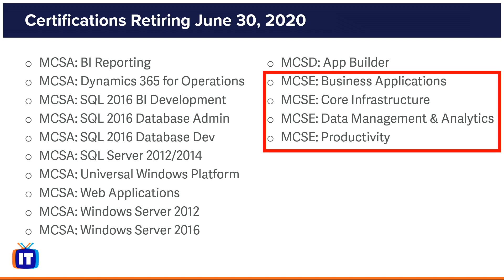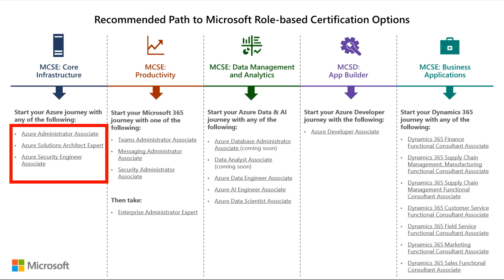Retiring Microsoft Certifications | A Critical Update from ITProTV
Microsoft recently announced the list of certifications that will be retiring this year as they continue to emphasize their focus on role-based training. In this Critical Update, Cherokee will explain what Microsoft recommends for those studying for their MCSA, MCSD, and MCSE certifications, which will retire on June 30, 2020.

Get access to more online IT skills and certification training from ITProTV. Home of binge-worthy learning, ITProTV offers teams and individuals 4000+ hours of engaging & effective on-demand video training for the latest technology skills. Watch live or on-demand daily. Start learning free at ITProTV